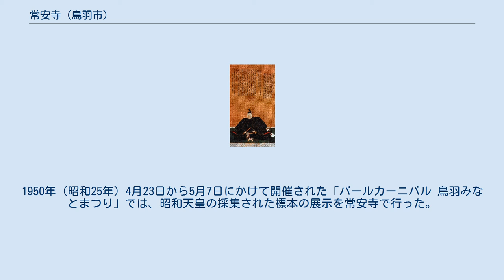常安寺 (鳥羽市)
九鬼嘉隆の肖像 常安寺（じょうあんじ）は、三重県鳥羽市にある、曹洞宗永平寺派の仏教寺院。
山号は玉龍山。
 鳥羽藩初期の藩主・九鬼家の菩提寺である。
鳥羽志摩には曹洞宗の寺院が多いが、九鬼守隆がこの寺の伽藍を整備したことと、鳥羽藩後期の藩主・稲垣家が曹洞宗の金胎寺を菩提寺としたことが影響している。
 鳥羽三山の1つ樋ノ山の北麓に位置する。
水軍を率いた九鬼嘉隆の子である九鬼守隆が父・嘉隆を開基に立て、父の帰依が深かった玉龍山大福寺を一大伽藍とした寺院である。
 本尊は釈迦如来坐像（像高94cm）。
曹洞宗66寺の僧禄寺、志摩国の仏教諸宗の触頭であった。
 本堂を中心に、薬師堂・准提堂・庚申堂・十王堂・地蔵堂などの堂と山門、鐘楼がある。
九鬼家の墓所は、山門から本堂の方向を見た時、左手にある山裾を進むとある。
境外には、鎮守として豊川吒枳尼尊天堂がある。
屋根瓦などには九鬼家の家紋である九曜星が入っている。
 創建年代は不詳であるが、本尊の釈迦如来坐像は室町時代の作である。
常安寺を名乗る前は玉龍山大福寺と称し、真言宗の寺であった。
文禄の役（文禄元年 - 文禄2年〔1592年 - 1593年〕）の折に九鬼嘉隆の香花院となる。
九鬼嘉隆は曹洞宗への信仰が篤く、三河国宝飯郡（現在の愛知県豊川市）の豊川妙厳寺から天堂伊尭（てんどう いぎょう）禅師を招き、大福寺を 曹洞宗に改めた。
慶長5年（1600年）、豊川妙厳寺七世悳善達和尚の法嗣・貫室禅道和尚を大福寺に招聘（しょうへい）し、同寺の末寺となった。
同年、九鬼守隆は両親の菩提を弔うため、大福寺の改築を開始した。
当時の本堂は現在の薬師堂だったとされる。
 慶長12年2月（グレゴリオ暦：1607年2月～3月）に七堂を持つ伽藍が落成、入仏式に際して玉龍山大福寺を東照山常安寺に改めた。
九鬼守隆は寺領100石と境内外の灯籠の油料20石を寺に寄進した。
こうして九鬼氏から保護を受け大きくなった常安寺であったが、寛永9年（1632年）に守隆が逝去し、翌・寛永10年（1633年）に家督争いが原因で九鬼氏が国替えとなると、寺領と油料は失われた。
しかしその後も九鬼氏の崇信は続き、丹波国綾部藩に転封となった九鬼隆季は、遺言により常安寺で葬儀を執り行った。
また、摂津国三田藩に移封となった九鬼久隆 は以前から移封先にあった梅林寺を心月院に改名し、常安寺から覚雄是的和尚を招き、心月院を宗廟とした。
 万治から元禄（1658年 - 1703年）にかけての間に山号が東照山から玉龍山に自然に戻る。
文政9年（1812年）に本堂を改築。
嘉永7年11月4日（1854年12月23日）に発生した安政東海地震では、内陸にある常安寺まで津波が押し寄せたという記録がある。
慶応2年（1866年）には、稲垣氏3代の墓所が九鬼氏の廟所の隣に設けられた。
稲垣氏は歴代の墓を群馬県伊勢崎市にある天増寺に置いているが、幕末の激動期にあって同寺に移すことができず、鳥羽市にある菩提寺の金胎寺の境内が狭かったため、常安寺に墓を置くこと となった。
 明治時代には西南戦争勃発を受け、鳥羽港に寄港した明治天皇が常安寺の奥書院に宿泊した。
1950年（昭和25年）4月23日から5月7日にかけて開催された「パールカーニバル 鳥羽みなとまつり」では、昭和天皇の採集された標本の展示を常安寺で行った。
 寺宝として、九鬼嘉隆が自害した際に用いたとされる短刀がある。
以下の5点が鳥羽市の文化財に指定されている。
 ^ 鳥羽市鳥羽に位置する、樋ノ山・日和山・城山を指す。
 ^ 現在の鳥羽みなとまつりの第1回として行われた祭りである。